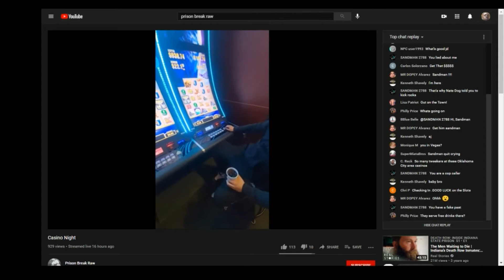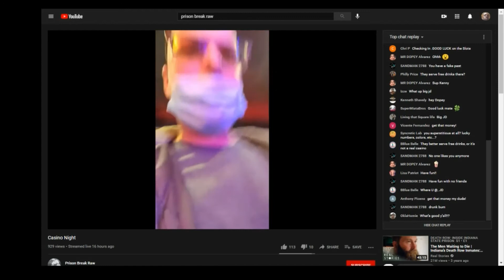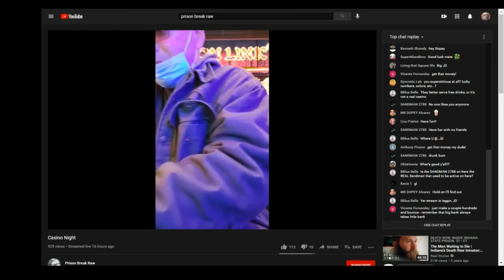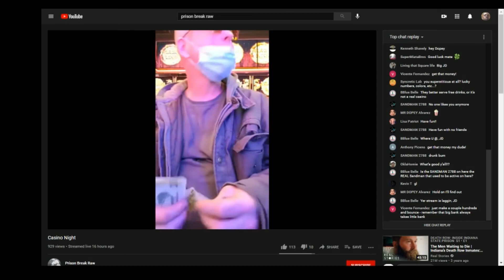Crybaby Sandman 2788 Attacks Prison Break Raw During Stream